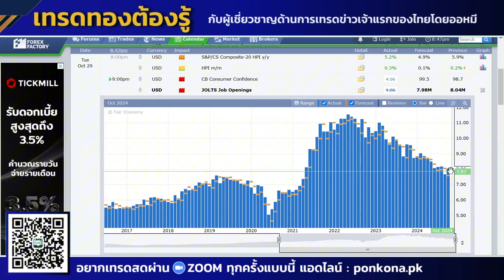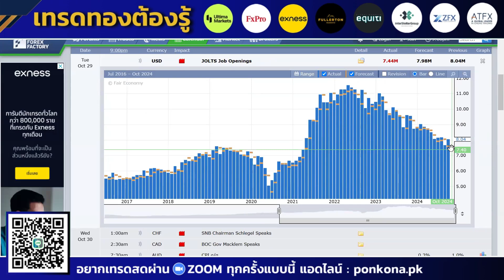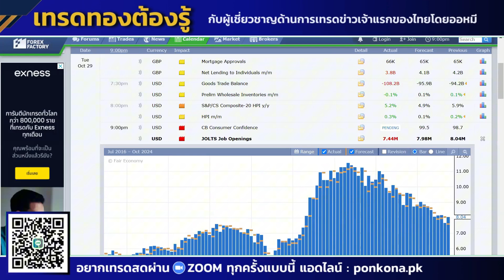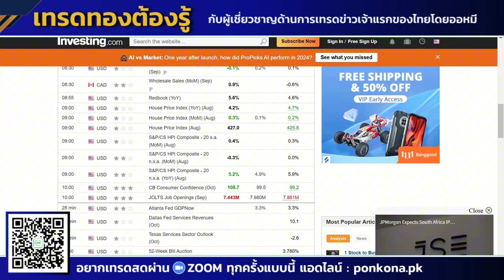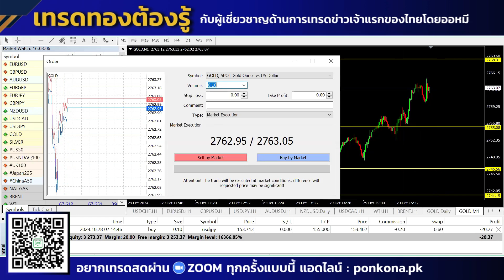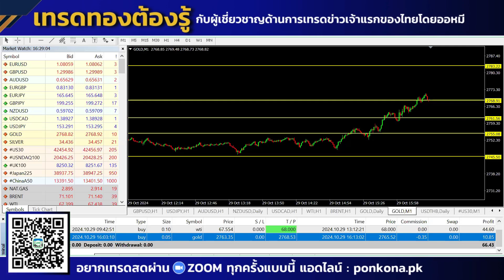EP.10 แชร์วิธีเทรดสดชนข่าวทองกับออหมี 29/10/2024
📚ชมบันทึกย้อนหลังฟรี มีความรู้แน่นอน
❌ไม่ต้องเสียค่าเรียนครับ
หากต้องการสนับสนุนครูหมี และมาอยู่ห้อง VIP เพื่อเทรดสดผ่าน ZOOM หรือรับซิกฟรีทุกวันจันทร์-ศุกร์ (ฟรี 👌ไม่มีค่าบริการรายเดือน)
เงื่อนไข เพียงใช้บริการภายใต้โบรกที่กำหนดในคลิป ก็สามารถติดต่อแอดไลน์หาคุณป้อนได้เลยนะครับ
📌แอดไลน์คุณป้อนไปเพื่อลงทะเบียน Line : ponkona.pk
โทรหา 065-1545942 คุณป้อนได้ช่วงเวลา 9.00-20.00 น.
👉🏻เข้ากลุ่มไปแล้วได้อะไรบ้าง
✅ Live พิเศษผ่าน ZOOM ทุกข่าวกล่องแดงอัตราวินเรทสูง 80-90%
✅ซิกทองช่วงเช้าทุกวัน + เทรดสั้นในบางกรณี
✅ซิกคู่เงินหลัก EU UJ
✅ซิกน้ำมัน
✅ซิกดัชนี
✅หากเทรดตัวอื่นสามารถขอเพิ่มได้
✅มีทีมงานดูแลตั้งแต่ 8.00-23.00 น.
❌ห้องซิกปิดวันเสาร์-อาทิตย์